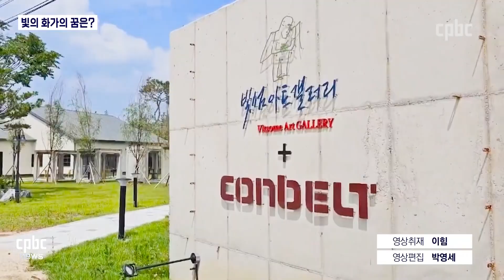빛의 화가 김인중 신부의 미학 근원은?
‘빛의 화가’로 불리는 세계적인 스테인드글라스의 거장 김인중 신부가
특별 강연에 나섰습니다.

김 신부는 50년 넘게 스테인드글라스 추상화로 하느님을 찬미해온 자신의 미학과 영성의 근원을 진지하고도 유쾌하게 들려줬습니다.

이힘 기자가 다녀왔습니다.
후원문의, 매일미사 지향 신청 : 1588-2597
카카오톡 플러스친구 : cpbc TV